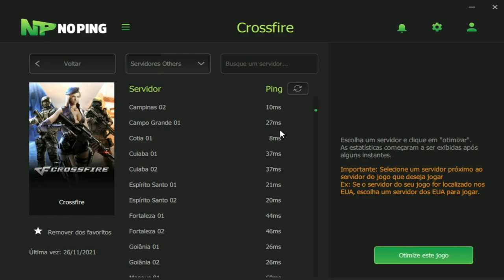ESTÃO TESTANDO minha PACIENCIA😠| CrossFire